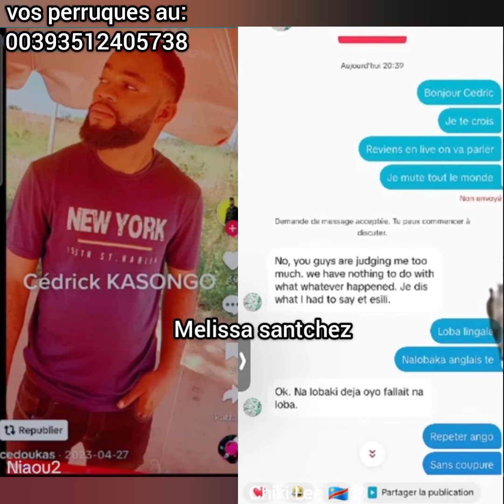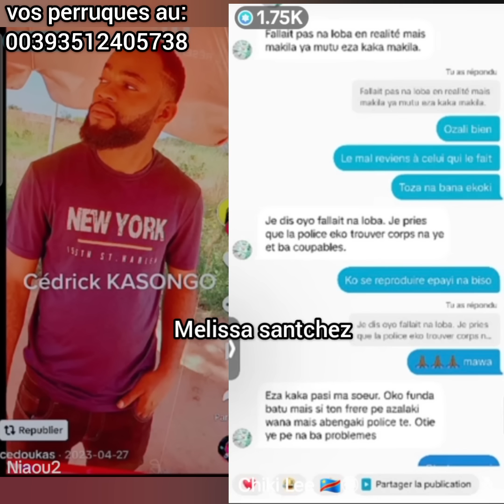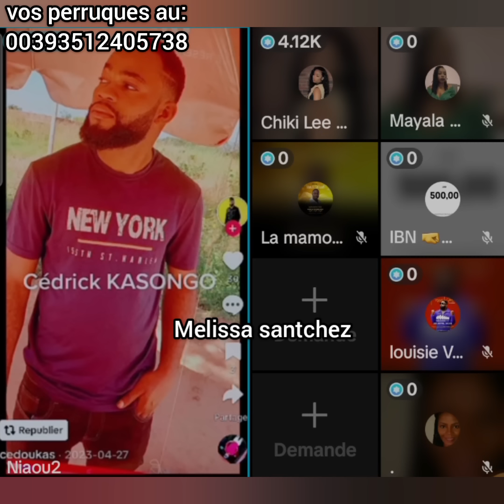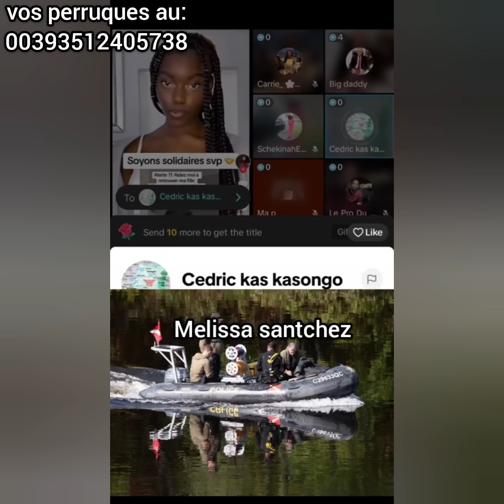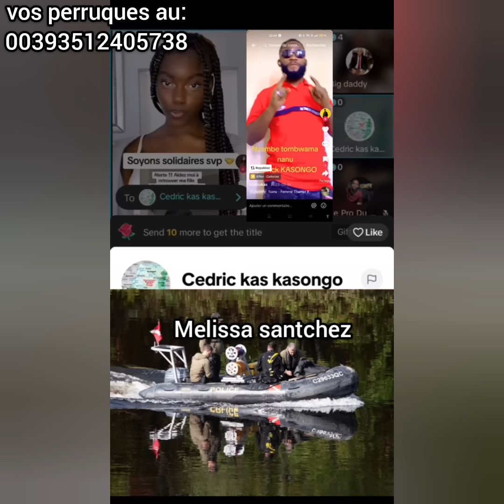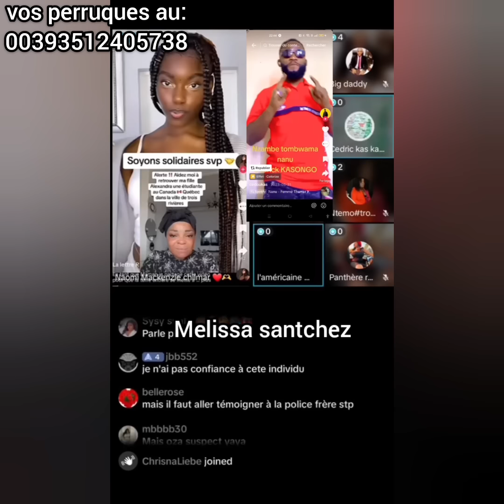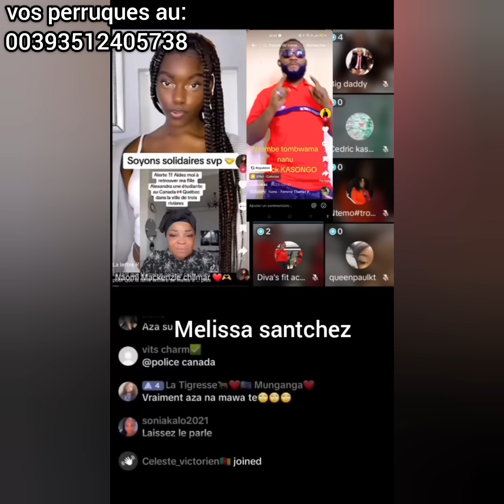🔴C'EST GR@VE: ALEX@NDRA SERAIT M0RTE DEPUIS AVANT MARDI,VOICI LES RÉVÉLATIONS